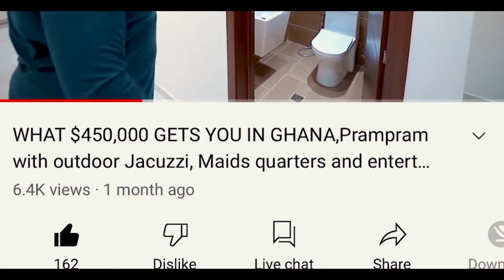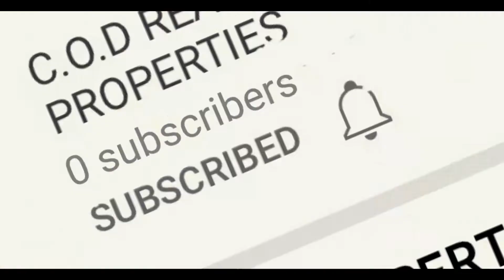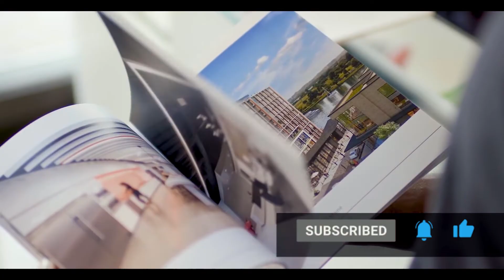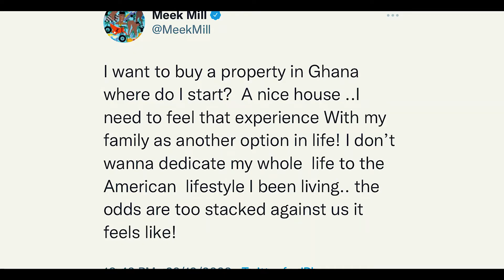YOUR GUIDE TO REAL ESTATE INVESTMENT IN GHANA-WHY GHANA'S MARKET|BILLIONAIRE TODAY OR NEVER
This video details why you should invest in Ghana's real estate market and the amazing opportunities available to all.